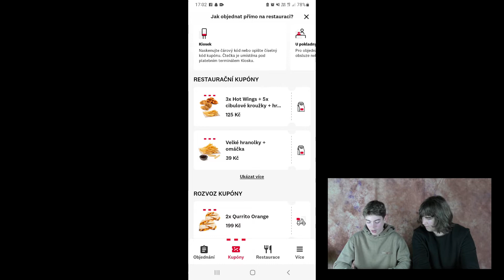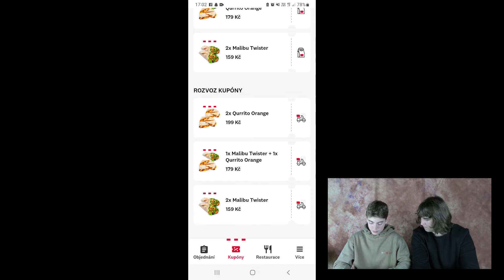KFC Aplikace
Sleduj nás a komunikuj s námi i tady:

Team Z, Napajedla 2022